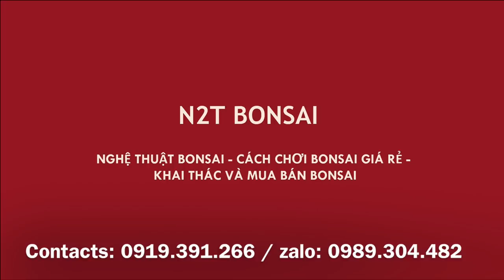BẤT NGỜ QUẢ BỆ CỦA CỤC PHÔI BONSAI MINI - LỚ NGỚ VỚ HUY CHƯƠNG CÁC BÁC Ạ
Cục phôi múc ở chợ ưng ý nhất từ trước tới giờ